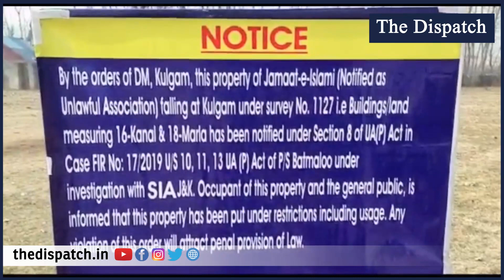SIA raids 5 locations in Kulgam